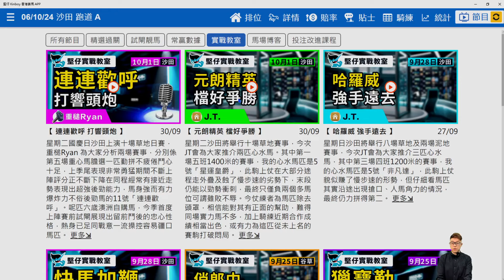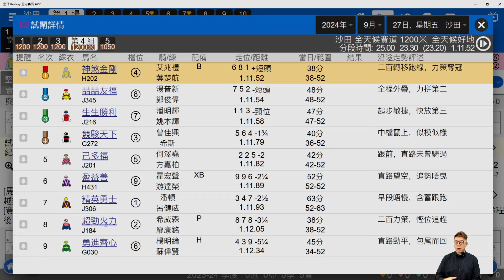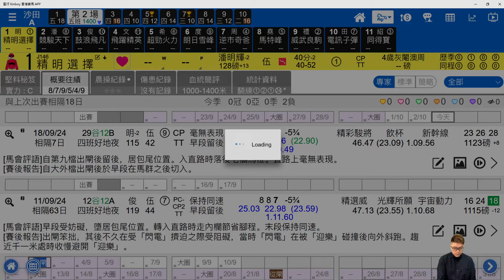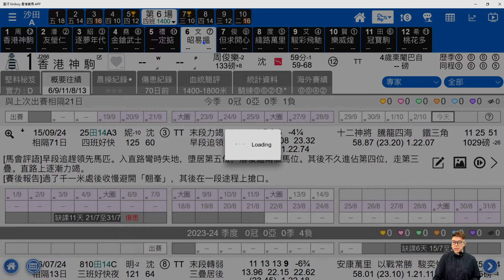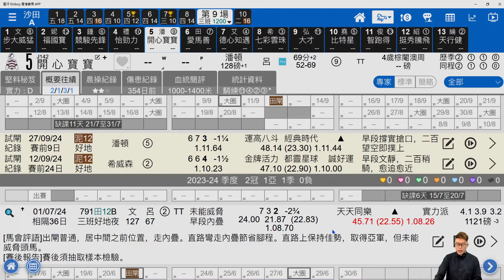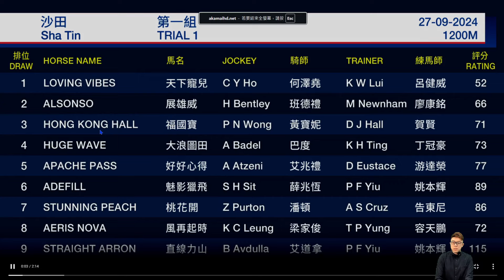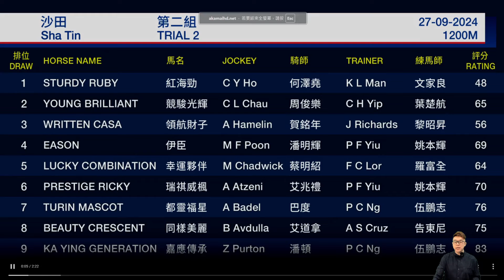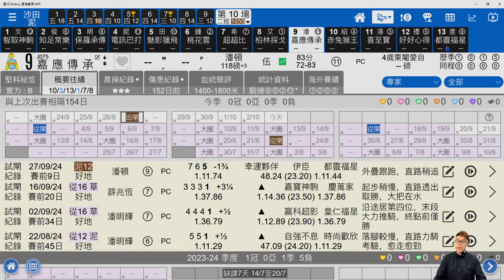【堅仔試閘靚馬】(10月6) 都靈福星 從容不迫｜賽馬貼士​​​​​​​｜賽馬賠率​​​​​​​​​​​​​​​​​​​｜沙田日賽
第一場「神煞金剛」最近加眼罩試泥閘，早段比兩步已緊咬主馬群，轉彎移出追勢不弱，終點後餘勢不俗，似乎配備帶到刺激。

第五場「運高八斗」九月兩試泥閘均見起步反應快，然而埋門一課直路移出後貫注力提升，狀態逐步見好。同場「金主」最近加眼罩的從化閘前速提升，雖然轉彎出腳有點嫩水，但末段換啱腳加速力不俗，初出馬可留意走勢。

第八場「信心星」八月中期開始恢復快跳，埋門兩試大閘熱身開氣，埋門千二大閘早段唔慢腳，跟守馬群躍躍欲試，直路鞍上人鬆韁拖實走勢輕鬆。

第九場「開心寶寶」季內算早復課，第一課泥閘馬群食沙而且被馬壓住都有追勁，埋門泥閘起步唔慢，直路移出走勢輕鬆，狀態亦到位。

第十場「魅影獵飛」泥閘不論有眼罩如否直路追勢都見好，狀態不比上季尾贏馬時差，而泥地跑罷今仗後至一月也毫無賽程，戰意無疑。

另外「都靈福星」陣前已有三課大閘砥礪，埋門千二閘起步順滑，彎中食起動上前兼直路走勢相當從容，狀態及鋒而試。